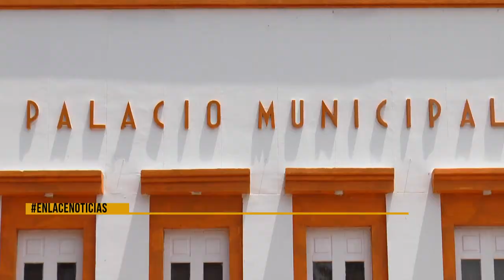Gobierno Distrital ratifica prohibición de eventos públicos y privados